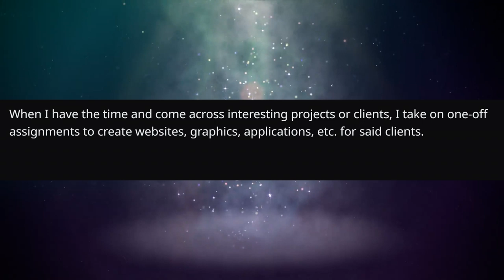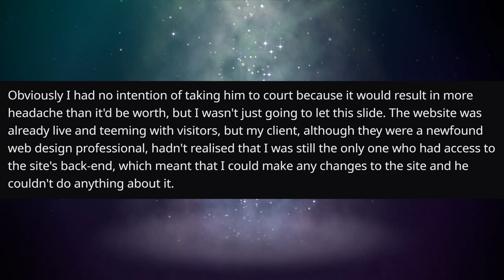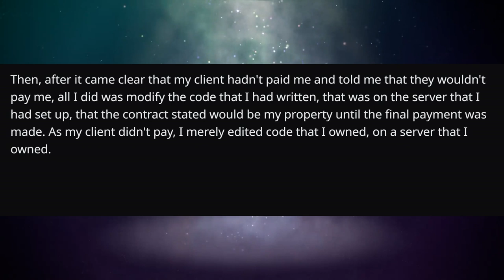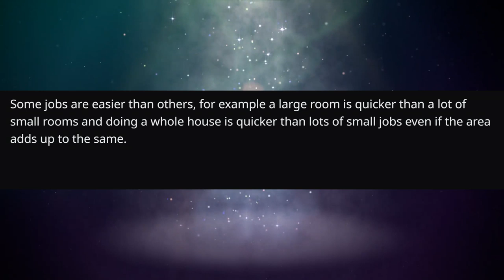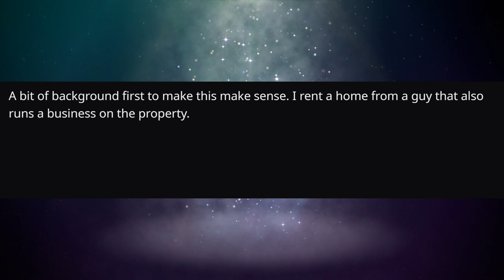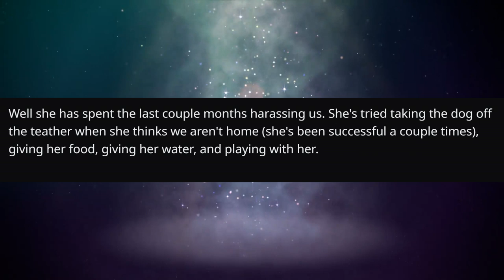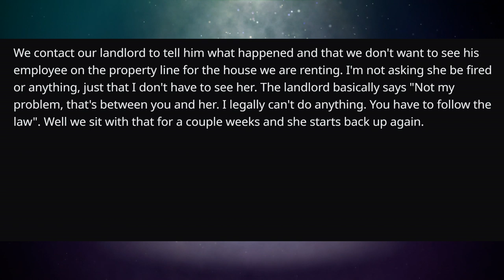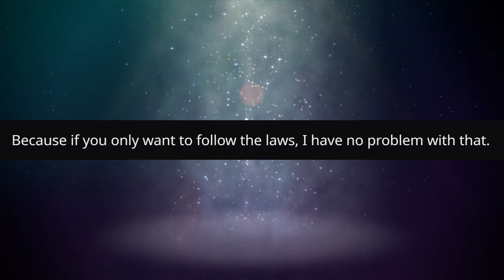r/ProRevenge | Accuse Me Of Handing Out Crap Jobs? OK, I Will! | #201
👕Get Your KCC Merch!! TShirts Hats and More!

🔺 Please Visit the Authors on Reddit and Give Them an Up-Vote!

"A client refused to pay, so I had some fun."
Author: u/_XeduR

"Idiot accuses me of giving him all the crap jobs when I wasn’t. So I did."
Author: u/RamblingManUK

"Mess with my dog? I will salt the earth"
Author: u/Histrionic